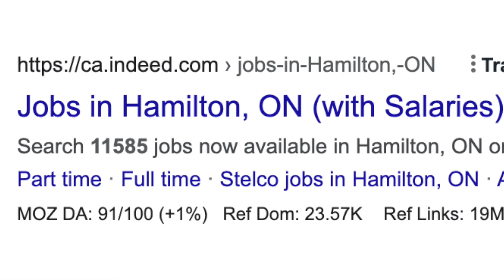Is Hamilton Ontario A Good Place To Live!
Is Hamilton Ontario a good place to live!?  Well in this video we discuss the truth about what it's like living in Hamilton Ontario and if it is a good place to live or not!  There are a lot of things you are definitely going to want to know before you pack your bags and begin your move!  A lot of people have been moving to Hamilton Ontario lately and this video explains the big question everyone is asking!

Are you looking to make the move here to Hamilton?